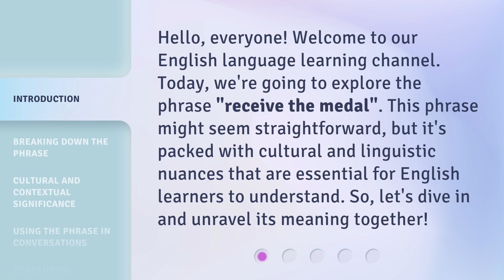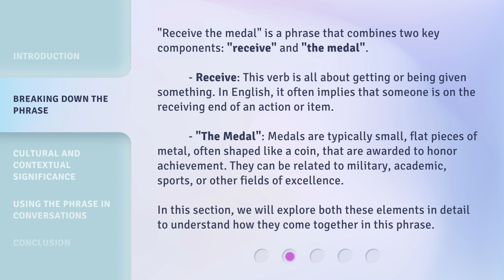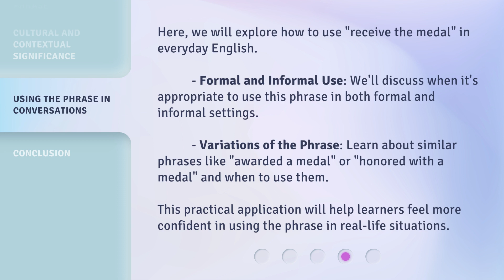Understanding "Receive the Medal": A Guide for English Learners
Decoding 'Receive the Medal': A Guide for English Learners • Unlock the mystery behind the phrase 'Receive the Medal' with this comprehensive guide designed specifically for English learners. Gain a deeper understanding of its meaning, usage, and cultural significance, and enhance your language skills in an engaging and informative way.

00:00 • Introduction - Understanding "Receive the Medal": A Guide for English Learners
00:32 • Breaking Down the Phrase
01:15 • Cultural and Contextual Significance
01:57 • Using the Phrase in Conversations